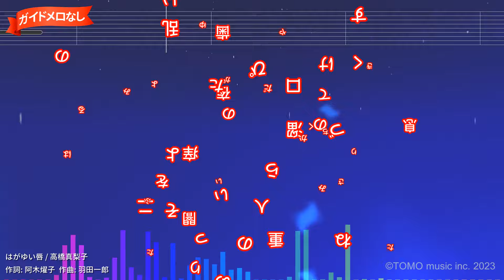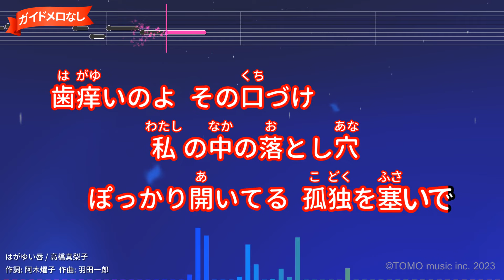【ガイドなし】はがゆい唇/高橋真梨子【カラオケ】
TBS系ドラマ『眠れない夜をかぞえて』主題歌(1992年)
作詞：阿木燿子/作曲：羽田一郎
1992年05月16日リリース